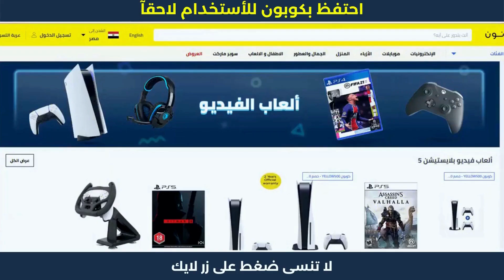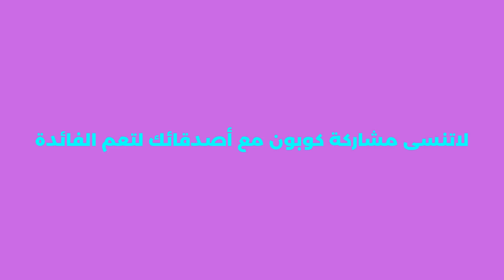طريقة الشراء من نون شرح | خصم 50 جنيه على نون مصر | اكواد_خصم 🔥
طريقة الشراء من نون شرح | خصم 50 جنيه على نون مصر | اكواد_خصم . كوبون خصم نون 2023 كود 10% noon. هده كوبونات تمكنكم من الحصول على خصم نون مصر لحد 50 جنيه الفعالة مع عروض الخصم الحصرية.
- طريقة الشراء من نون مصر | موقع نون للتسوق الالكتروني